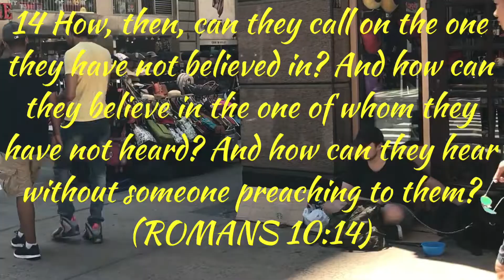PREACHING TO A HOMELESS MAN